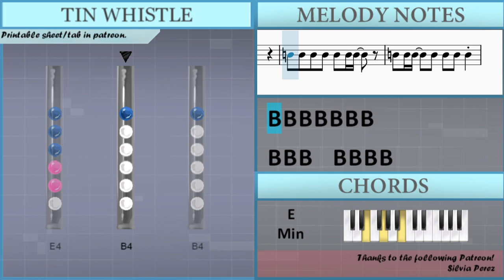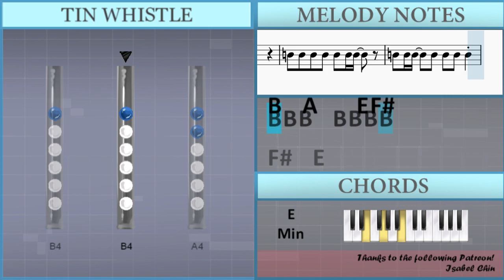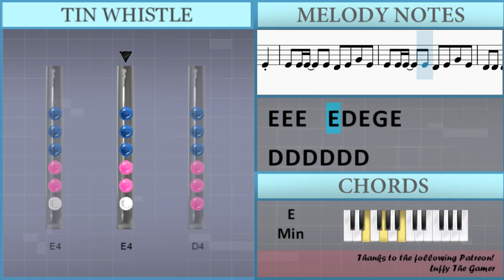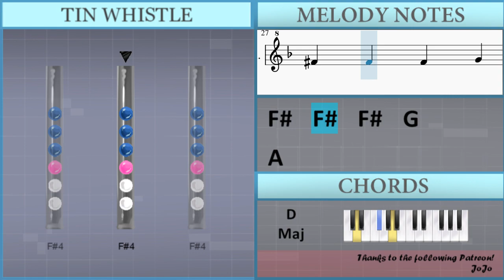SUPER EASY: How to play Bezos I by Bo Burnham on Tin Whistle (Tutorial)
Uncommon half-holes notes: Bb4

Comment and let us know how the videos have helped you. It keeps us going! :)The easiest way to learn how to play Bezos I (SUPER EASY) by Bo Burnham on the tin whistle. It's a tin whistle tutorial for Bezos I (SUPER EASY) by Bo Burnham.

EasyTinWhistleLesson teaches you to play the your favorite instrument, through easy and simple animation so that you too can learn how to play Bezos I (SUPER EASY) by Bo Burnham on the tin whistle easily. A tin whistle tutorial with visual animation graphic.

Lettered notation:
E4   E4   D4 E4 G4 E4
D5   D5   A4 D5 E5 D5
B4   A4     E4 Gb4
Gb4   E4
Gb4   E4
E4 E4 E4   E4 D4 E4 G4 E4
E4 E4 E4   E4 E4 D4 E4 G4 E4
D4 D4 D4 D4 D4 D4 D4 E4 E4 E4
E4   A4 Bb4 A4 G4 E4   A4 Bb4 A4 G4
Gb4   G4 A4     Bb4
Gb4   Gb4   Gb4   G4
A4